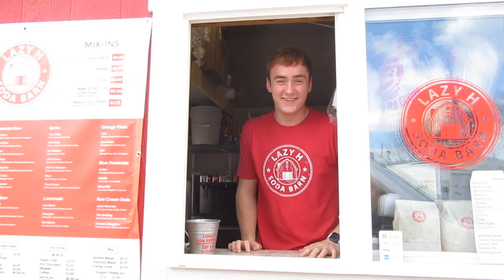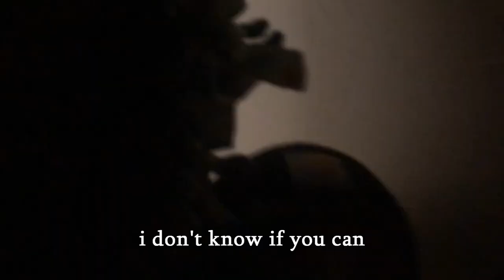Bottle Caps EP3 | Hide & Seek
In today's episode, The Bottle Caps take hide and seek to a whole new level.